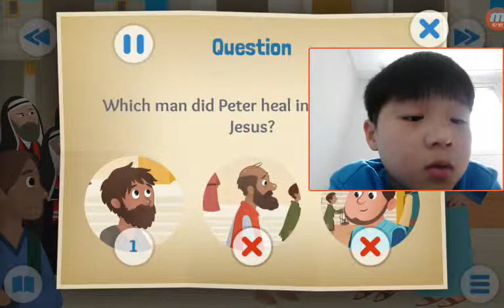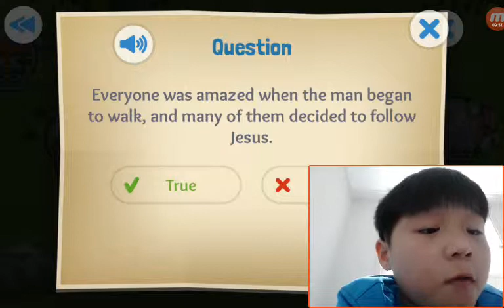‹Kids›Soo：20190402 No Silver, No Gold about A crippled man is healed in Acts 3